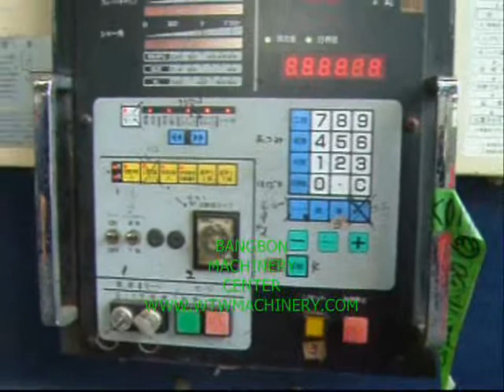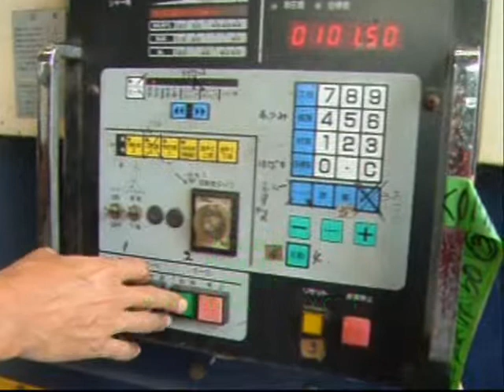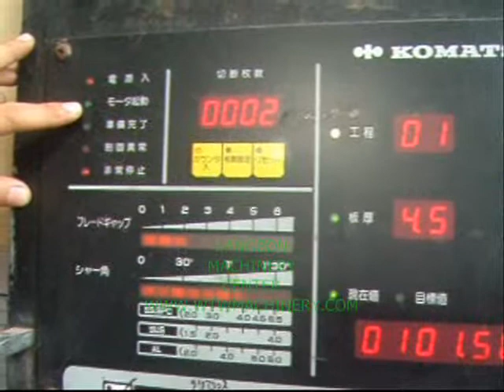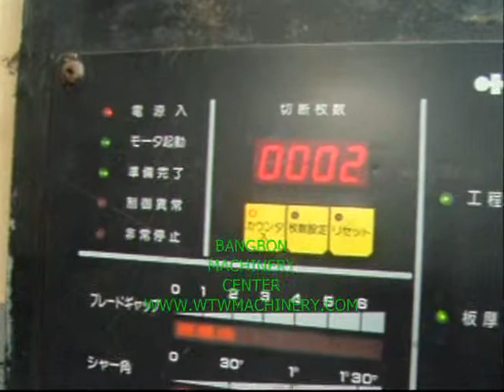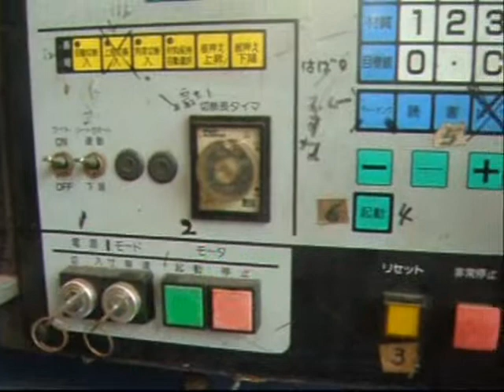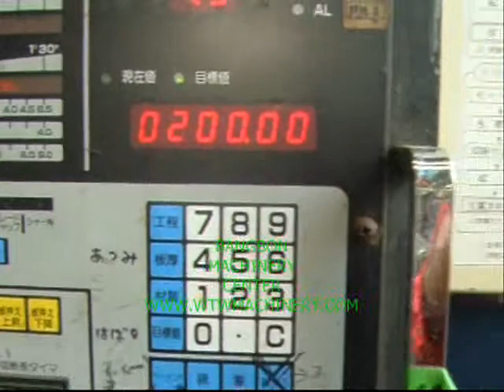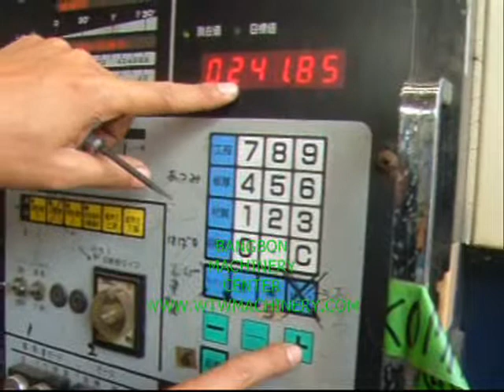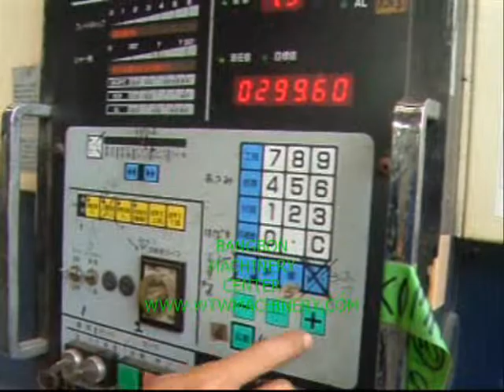SHEARING KOMATSU SHF -4 -410 20-EJ002 WONGTANAWOOT